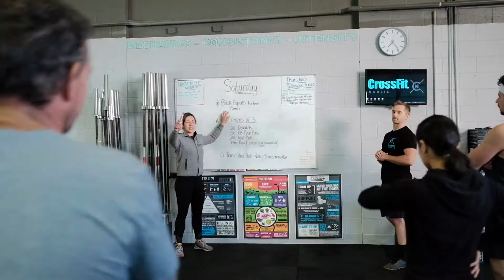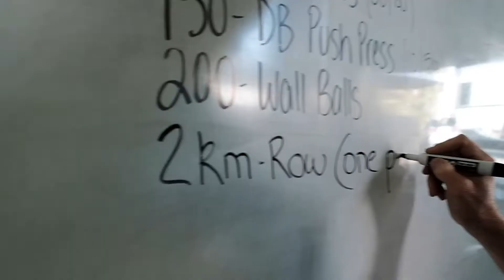CrossFit Narlie Currumbin: Member Testimonial